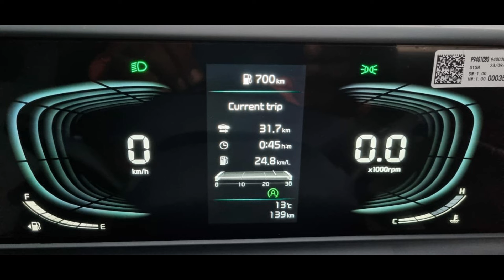How to Get Best Mileage from Your Royal Enfield Bike | बात मानोगे तो फ़ायदे में रहोगे 😎😎Vlog No 594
In this video we showcase How to Get Best Mileage from Your Royal Enfield Bike | बात मानोगे तो फ़ायदे में रहोगे 😎😎Vlog No 594

Royal Enfield bikes have always been know for their courageous nature and valor but at the same time considering the rising fuel costs it becomes equally important to derive the best mileage out of these bikes to strike a balance between performance and mileage. In todays video we will share some amazing tips to drastically improve the mileage of the bike.

WhatsApp to purchase the Intercom Setup. monsoon kit , Deluxe Footpegs,  Tank Badge ,Screen Guard ,backrest Extender kit , fog light , AHO Kit , Bar End Mirrors , Touring Mirrors , Handle Bar Risers, LED bulb : 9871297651